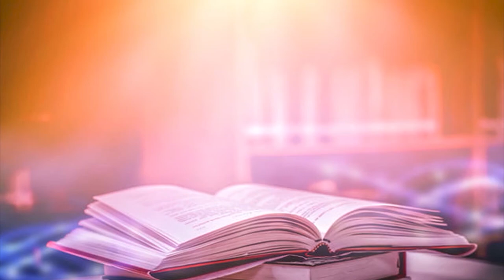SUNDAY CLASSROOM - ക്ലാസ്- VII, പാഠം- 7, ഭാഗം- 2 /Online Catechism DEPARTMENT OF CATECHESIS, COCHIN